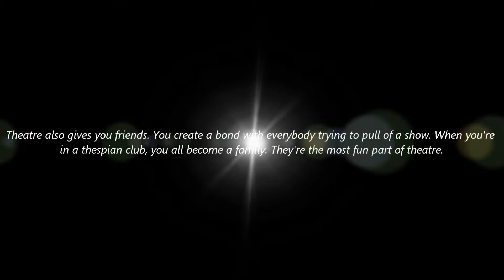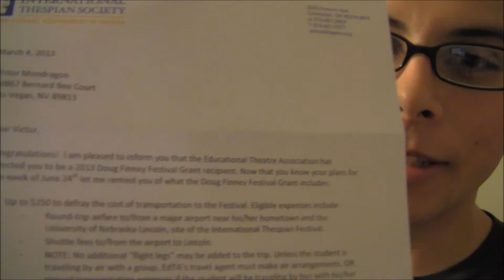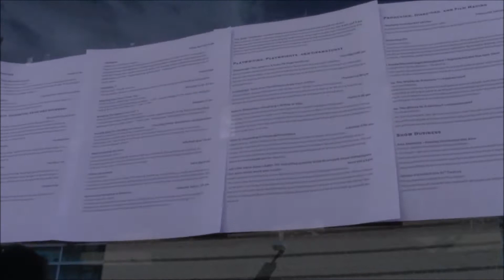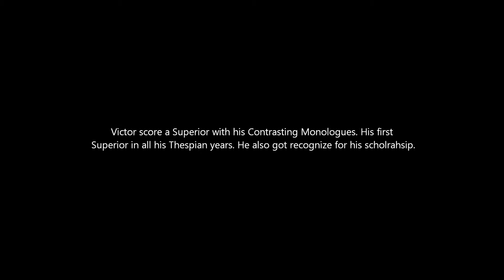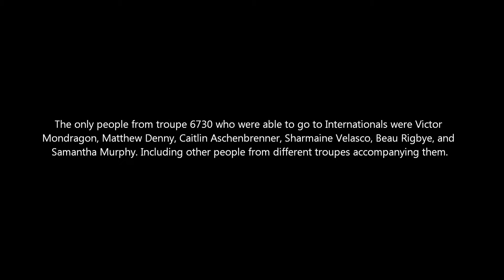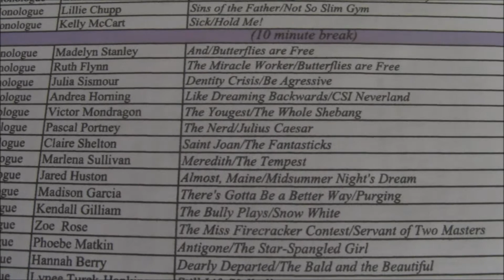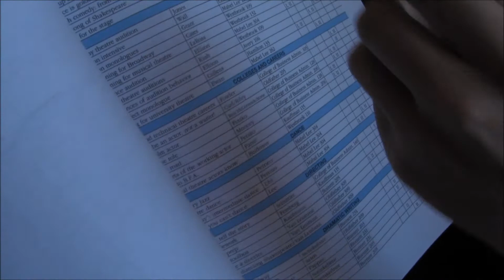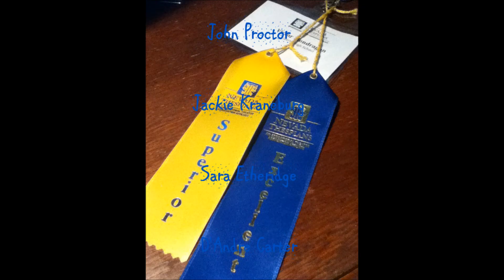The Thespian Journey HD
The International Thespian Society host many events like competition. One thespian decided to record this entire journey. A Journey like no other. Thespian trying succeed in Regionals to make it to State and have a chance to go to Internationals. This movie will show how fun The International Thespian Society really is.